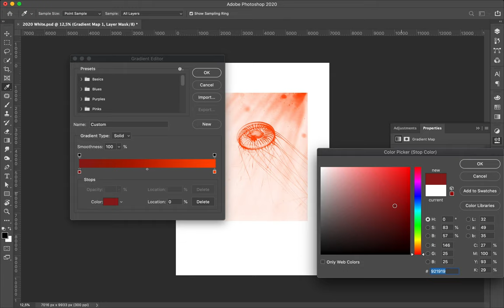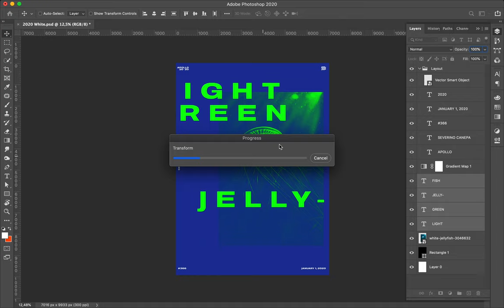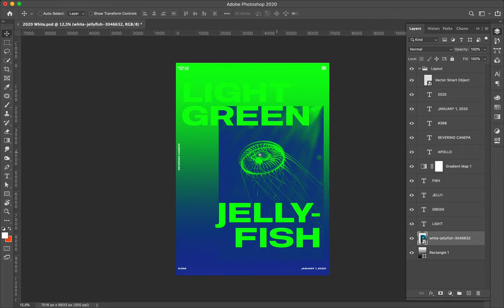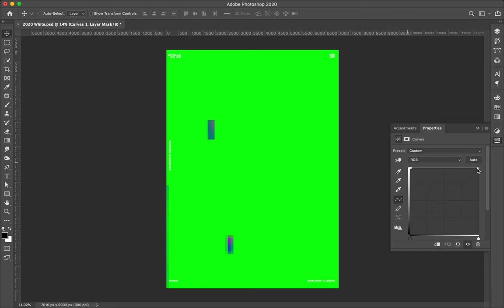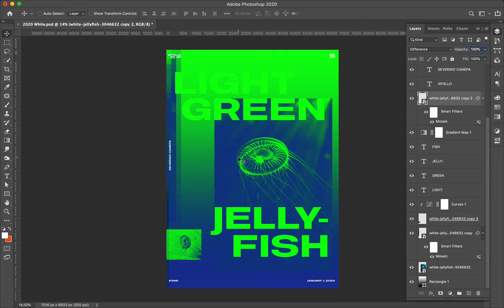Speed Art Poster 565 Light Green Jellyfish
Minimalist and duotone creation realized with the photograph of a jellyfish floating in the water.